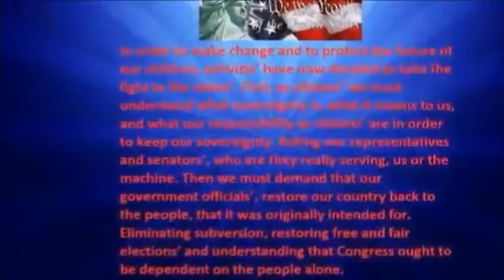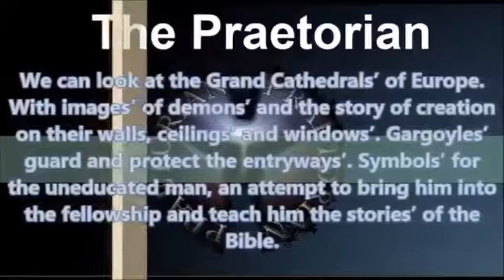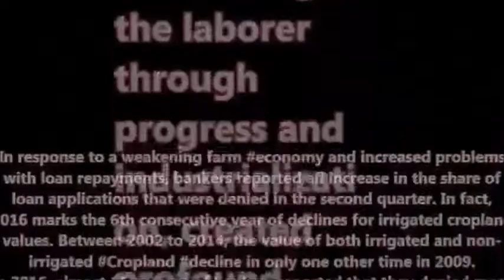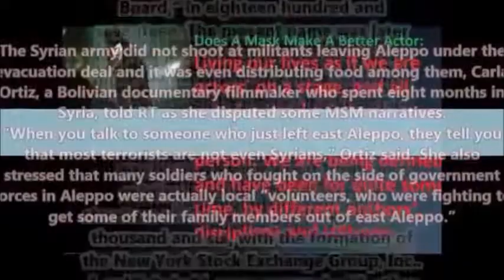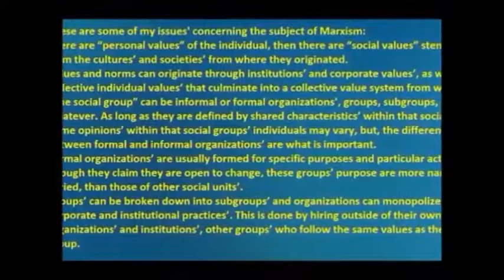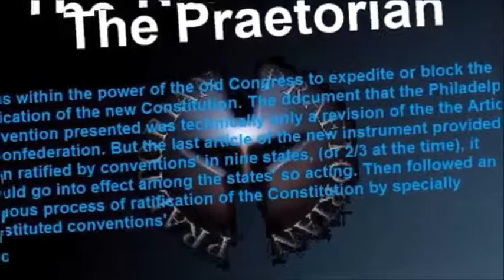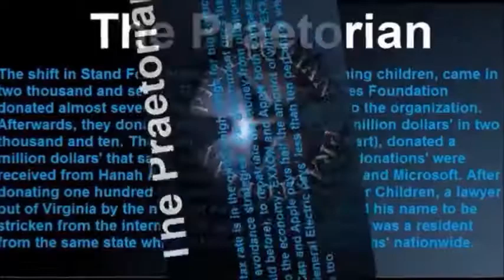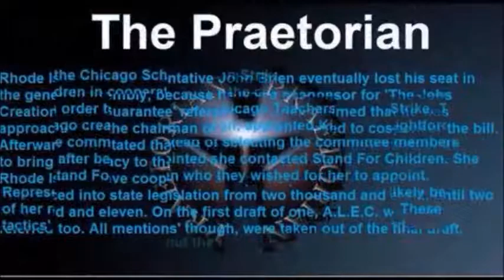The Children Of Lamech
Representations and symbols are a good way in which to determine how societies have changed over the years. Let us look at the term Goya for example. At one time it represented seventy nations’ each with their own language. The total number of the children of Shem who went down into Egypt. Each candle of the Menorah represents’ ten nations’, with seven candles on the Menorah.

As time went by though the term Goya became a racial slur representing the gentile. There are some who believe that a great conspiracy is at hand where the Jews’ themselves’ are attempting to subvert the gentiles’ in order to rule over them. There are many warnings’ to the Jews’ concerning God in the Torah, Talmud and many other verses written on behalf of the Jewish people. One in particular is the warnings’ to Israel concerning Egypt.
Returning back to the subject of representations’ and symbols’ though, we can also look at the Grand Cathedrals’ of Europe. Temples’ with images’ of demons’ and the story of creation painted on the walls, ceilings’ and windows’. Gargoyles’ which guard and protect their entryways’. All of these symbols’ were used for the uneducated man, an attempt to bring him into the fellowship and teach him the stories’ of the Bible.
DIRECTED BY
Roger Lee Hanson